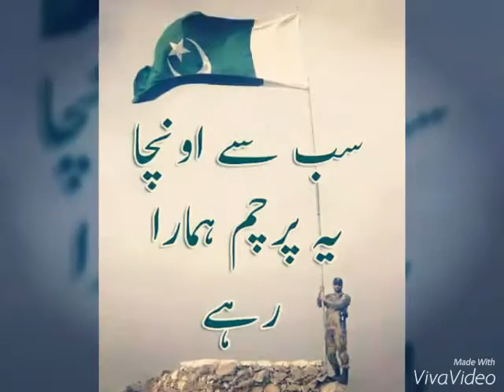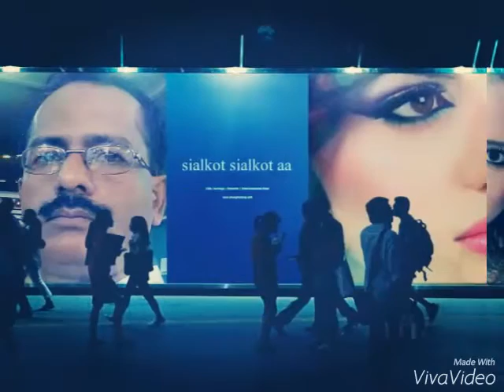Englash aja aja sialkot sialkot aa pakistan